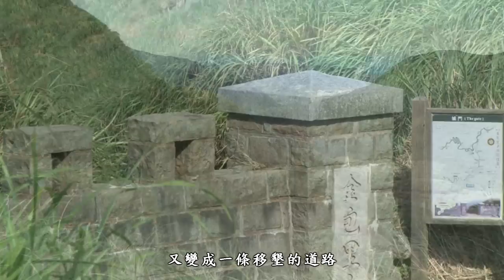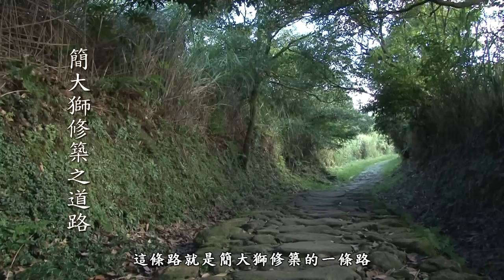[行動解說員]陽明山國家公園- 金包里大路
走入金包里大路宛如進入時光遂道一般，所見所聞，都是先民們勤奮刻苦所遺留的點點滴滴，讓我們一起來為保存愛護這條國家公園的古道-金包里大路，付出一份心力。